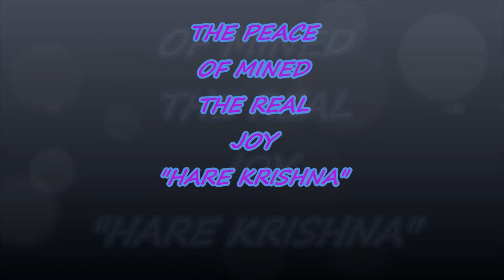HARE KRISHNA! DEVOTIONAL SONG IN ENGLISH! ''JOY NITAY''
JOY NITAY! HARE KRSHNA! IT'S A BEAUTIFUL SONG! DEVOTIONAL SONG BE HAPPY AND KEEP SAYING ''HARE KRISHNA & JOY NITAY"
Call Nitai! Stay ecstasy!
নিতাই বলে ডাকো! পরমানন্দ থাকো!